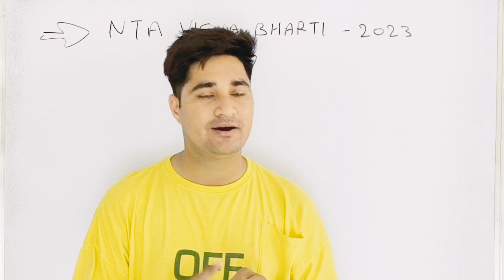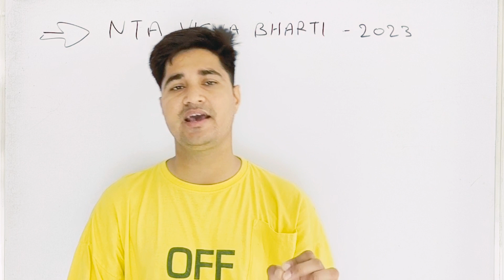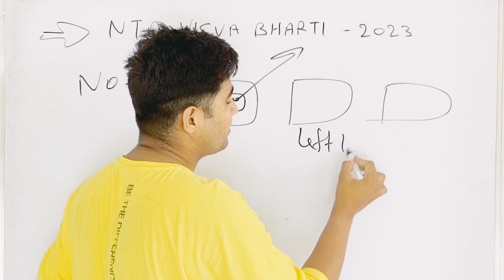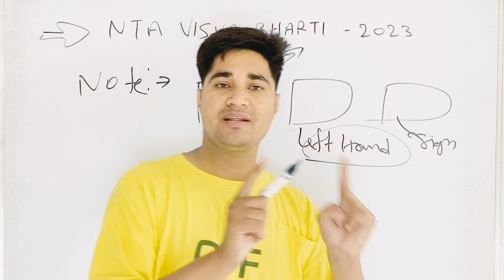NTA Visva Bharati Admit Card 2023 | NTA Visva Bharati Exam Date 2023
nta visva bharati various post online form 2023 syllabus
nta visva bharati various post online form 2023 job location
nta visva bharati non teaching recruitment 2023 apply online for 709 post
nta visva bharati non teaching various post recruitment 2023
nta visva bharati vacancy 2023
nta visva bharati various post online form 2023 mts
nta visva bharati various post online form 2023 kaise bhare
nta visva bharati various post online form 2023 salary
nta visva bharati various post online form 2023 mts syllabus
nta visva bharati various post online form 2023 exam date
nta visva bharati various post online form 2023 kya hota hai
nta visva bharati various post online form 2023 selection process
nta visva bharati various post online form 2023 exam pattern
nta visva bharati various post online form 2023 ldc
nta visva bharati various post online form 2023 exam center
nta visva bharati various post online form 2023 mts exam date
visva bharati recruitment 2023 admit card
visva bharati recruitment 2023
exam datenta visva bharati safe
 score 2023nta visva bharati cut off 2023
nta visva bharati safe score 2023
nta visva bharati various post online form 2023 cut off
nta visva bharati various post online form 2023 mts work profile
nta visva bharati various post online form 2023 mts job profile
visva bharati mts job details
visva bharati mts work profile
visva bharati recruitment mts job profile
visva bharati mts ka kya kaam hota hai